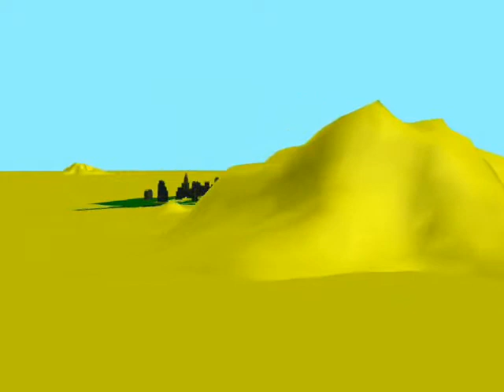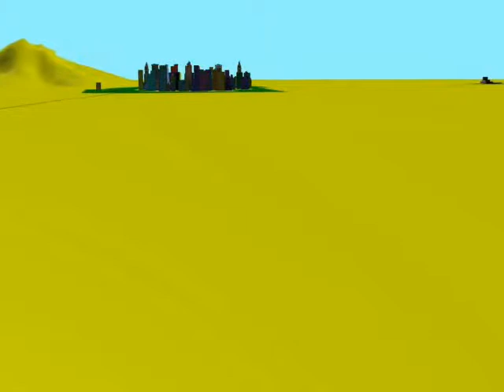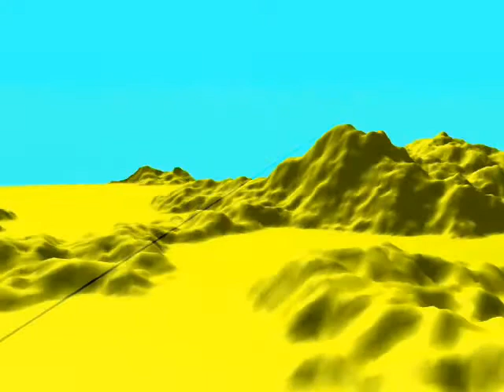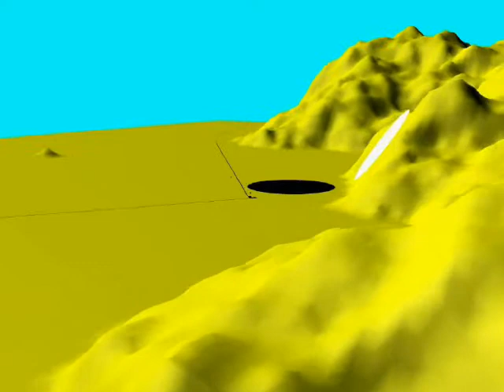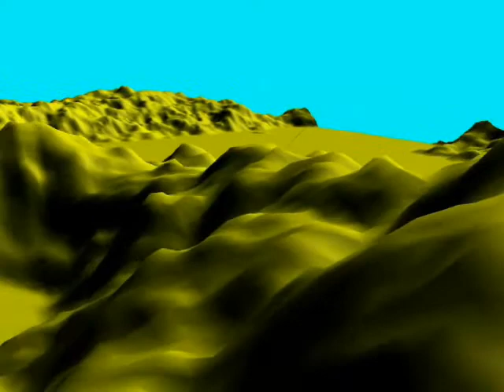ЛЮКС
ОБЛЕТ ПОЛИГОНА СКОРО ИСПЫТАНИЯ БУДЕТ ДОЖДЬ